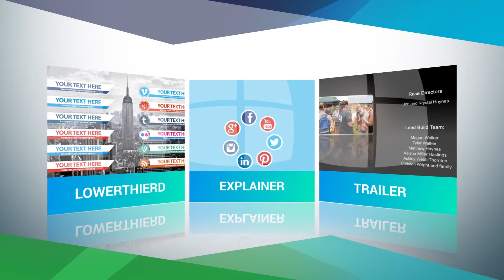Ibrahim Studio - Promo